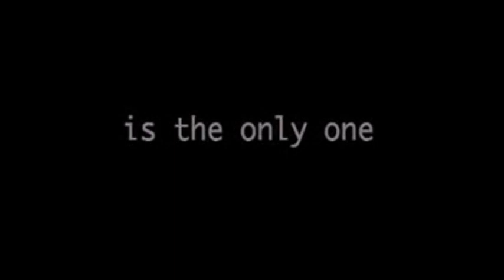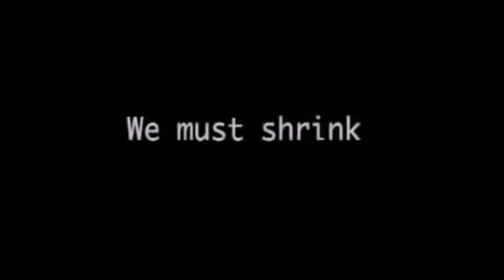Earth Day 2020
Humans are part of the earth system, not separate. Globally, our environmental footprint is too big, too damaging to the biosphere. As the biosphere degrades, so does human health and well being. Let's be better stewards of the one and only habitable planet we have. Images from NASA WorldWind and Hubble Space Telescope. Music by Drew Pilant.